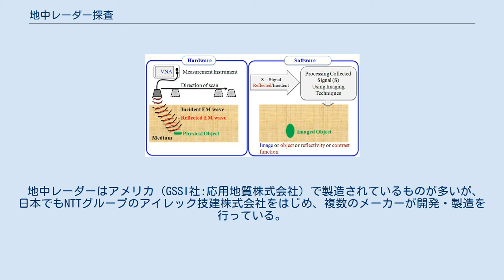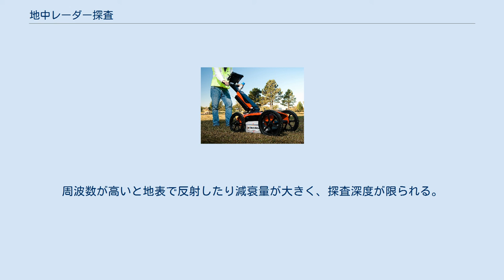地中レーダー探査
地中レーダーの模式図 地中レーダー GSSI社 地中レーダー 地中の様子 地中レーダー探査（ちちゅうレーダーたんさ）とは、高周波の電磁波を地中に向けて放射し、ある地中の箇所より跳ね返ってくる反射波の走時を測定することによって、地中の様子を探査する方法で、物理探査の一手法である。
（電磁波レーダ手法） 電磁波の速度は地表面の状態や地下媒体によって異なるが、反射波の走時を測定すれば、その深度がわかる。
また、反射強度や波形によって反射物が何であるか予測できる。
 地中レーダーは道路やトンネルの地下埋設管（ガス管・水道管・電線管等）調査、空洞調査、油田や鉱脈、近年では地雷の除去や考古学的な調査にも応用されている。
 地中レーダーはアメリカ（GSSI社:応用地質株式会社）で製造されているものが多いが、日本でもNTTグループのアイレック技建株式会社をはじめ、複数のメーカーが開発・製造を行っている。
 土質、含水量によって電磁波の減衰及び到達距離が異なるので周波数帯を使い分ける。
 波長が長い電磁波の方が深くまで到達するが、指向性及び、分解能が下がる。
周波数が高いと地表で反射したり減衰量が大きく、探査深度が限られる。
 これに対抗する方法として、近接場における超指向性の応用による超解像技術が開発されている。
 連続波地中レーダーは一般的な地中レーダよりも数倍の探査深度がある。